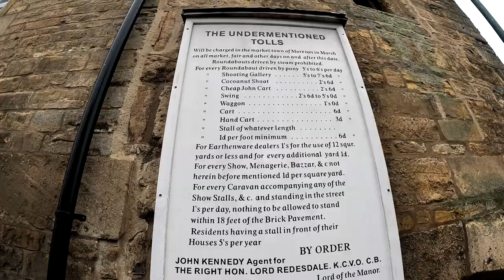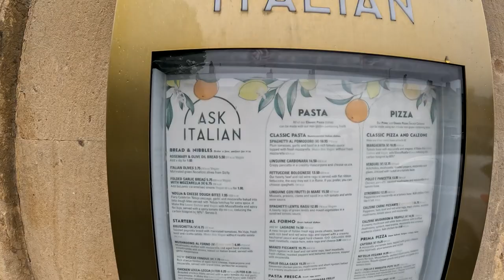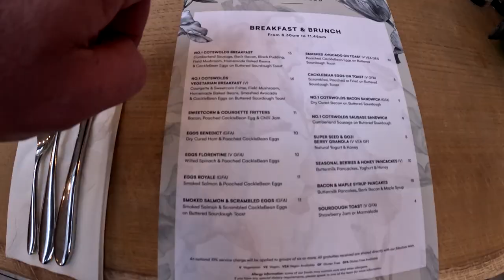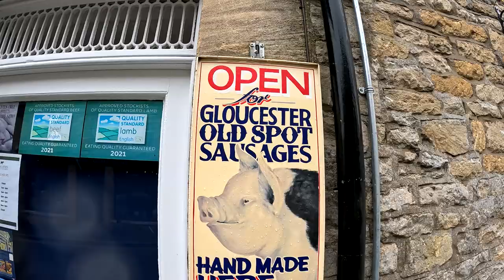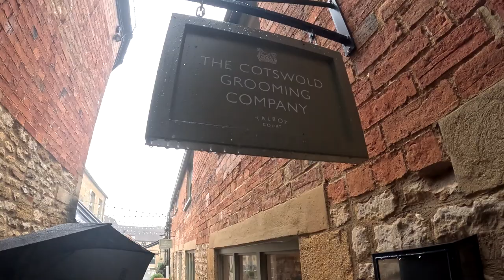"THE COTSWOLDS" England Moreton-in-Marsh and Stow-on-the-Wold Summer 2023 S1-E3 Part 1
In this episode we travel to the Cotswold villages of Moreton in Marsh and Stow on the Wold in Gloucestershire England. Cotswold District Village. We travel around different places with our cockapoo dog Teddy, Join us on our campervan vlogs as we hit the road and explore breathtaking destinations.
Adventure on the Road: Exploring the Best Camper Van Destinations" - In our videos, you can showcase the top camper van-friendly travel destinations that offer incredible experiences such as beachside camping, jet skiing, fishing, and cooking delicious meals by campfires. You can also cover topics like finding beachfront hotels, and tips for wild camping in these destinations for motorhomes and campervans. Are you ready for the ultimate adventure on the open road? Join us on our campervan vlogs as we explore breathtaking landscapes, hidden gems, and unforgettable experiences. From the thrill of waking up to a new view every morning to the joy of cooking delicious meals in our cozy campervan kitchen, we'll share all the tips, tricks, and stories that will inspire your own epic campervan journey. Whether you're a seasoned traveler or just looking for some wanderlust inspiration, our vlogs will take you on a journey like no other. From stunning national parks to hidden gems off the beaten path, we'll share our experiences, tips, and tricks for life on the road. Get ready to embrace the freedom of the open road and create unforgettable memories.

Credits:
ES_Sunset Serenade - dvine.mp3"
ES_Turtle Beach - Oakwood Station.mp3"

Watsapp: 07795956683